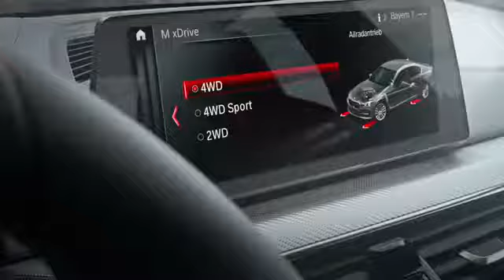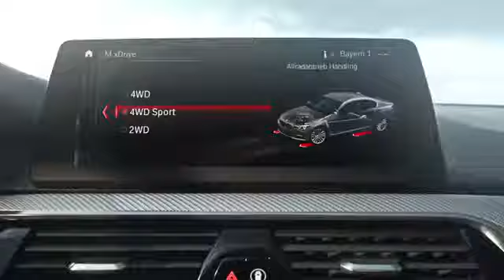Come funziona la Nuova trazione M xDrive Nuova BMW M5